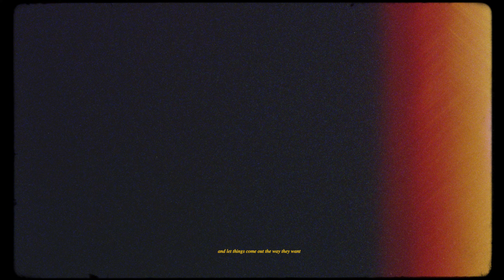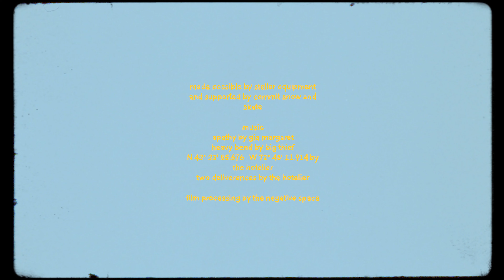Free, in Your Body | An analog short film by Dylan Siggers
An analog short film by Dylan Siggers.

There are many paths to personal fulfillment in a person's life. Halfway into my lifetime, creating films has grown to become my own. With it comes a sense of purpose and belonging. Finding the path to the greatest appreciation of each moment, and attempting to convey that feeling back to an audience is something akin to magic. Remaining present when experiencing beauty but still capturing it to share with others, and represent that feeling through film.

With this latest project, I chose to shoot it entirely on analog film. Forcing a new sense of attentiveness to our decisions, and acceptance of failure for each roll of film. Shooting on film forces myself and my friends to learn lessons outside of only the mechanics of the camera. With that came a sense of freedom for creativity in what we shot. Allowing me to point the camera at what felt important to myself, not only what I thought people would want to see on screen at the end of the year. With that, I created something of a personal journal entry; about my closest moments with friends and family throughout the winter. Taking time to just do something and get out of it, and feel Free, in your body.

Made possible by Stellar Equipment
and supported by commit.

Shot by Jason Mannings, Alex Vos, Sophie Perrault, Peter Wojnar, Olivia Johnson, Nick Nault, Steve Reed, Taylor Lundquist, Jake Strassman, Franz Perini, Layne Leskosek, Jarrad McCarl and Rob Huele.

Filmed in Fernie, Myoko, Brighton, Vancouver, and Whitewater.

Film processing by The Negative Space.

Photo by Steve Reed